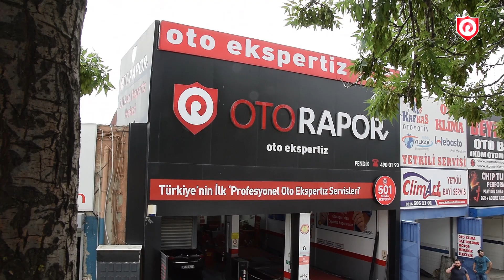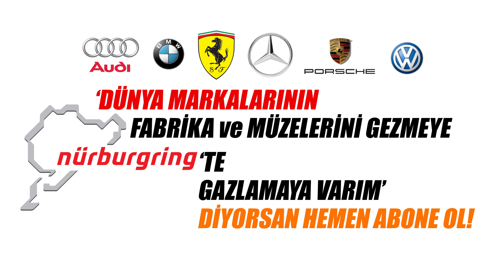Hayatımın en iyi yatırımı OTORAPOR bayisi olmak.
SİZİ 2.EL OTOMOBİL ALIRKEN YANILMAKTAN KURTARACAK PRATİK VE ÖNEMLİ VİDEOLARLA KARŞINIZDAYIZ.

KANALIMIZDA İZLEYECEĞİNİZ 1 VİDEO SİZİ VE ÇEVRENİZİ MADDİ ZARARA UĞRAMAKTAN KORUR.

Güvenmek İyidir Ama OTORAPOR'lamak Daha İyidir!